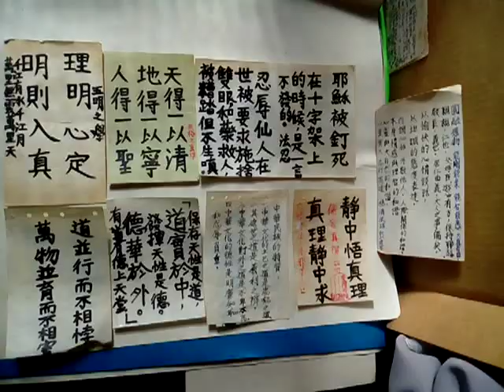VID 20190129 120329學佛學道心得筆記 忍功 耶穌與忍辱仙人